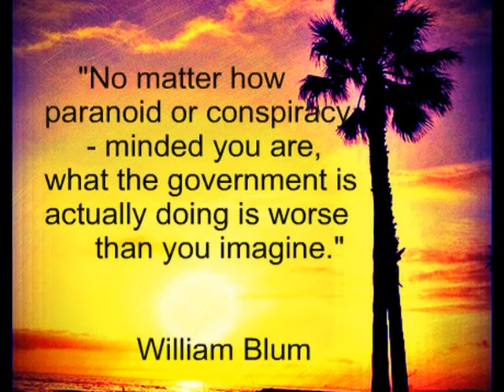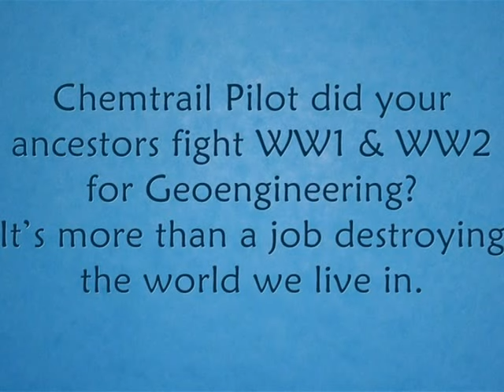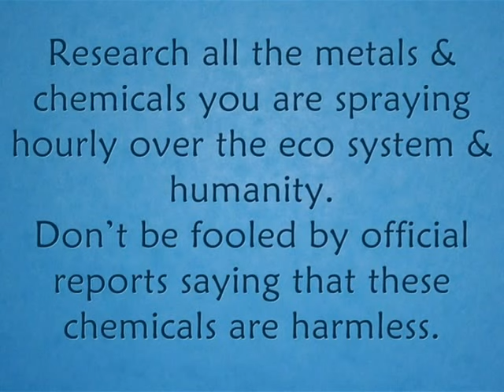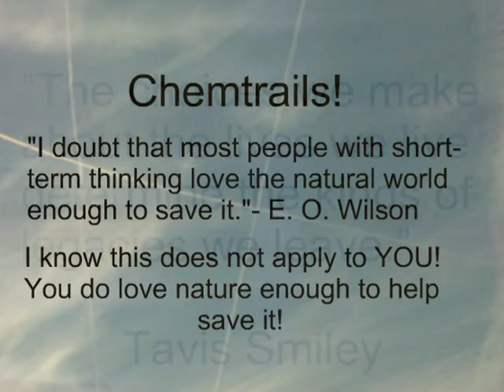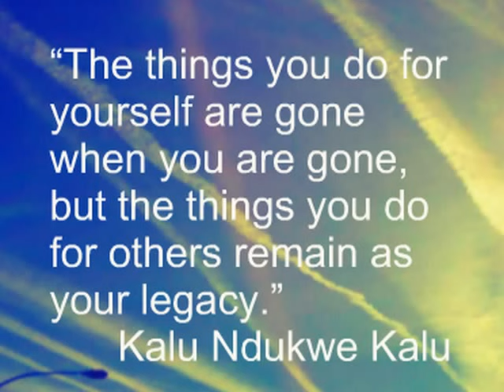Chemtrail Pilots And Human Consciousness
Music HealingKevin MacLeod
Chemtrail Pilots must become conscious what they are doing to the planet. It is not a job when you are destroying nature for the sake of a job!